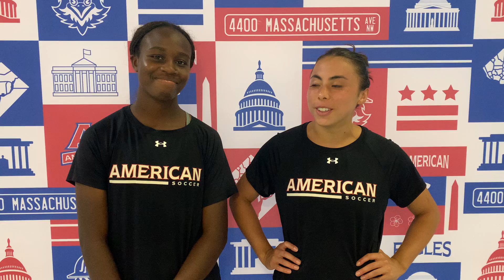Lauren Sanders and Jennifer McGuire after AU Women's Soccer Beats Richmond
Thoughts from goal-scorers Lauren Sanders and Jennifer McGuire after AU Women's Soccer beat Richmond, 2-1, on September 8.